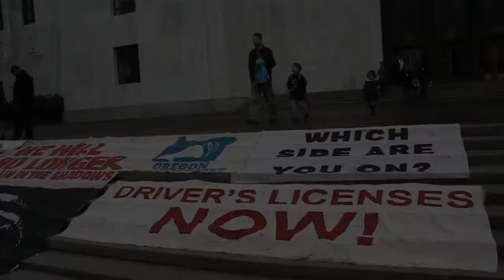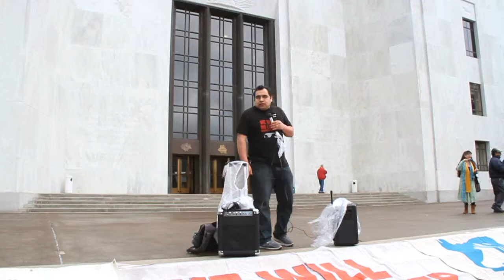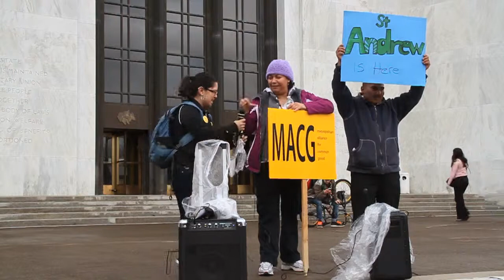3-26-13 Out of Shadows, Salem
Oregon DreamActivists action at the Oregon State Capitol, March 26, 2013 to demand nondiscriminating drivers licenses for all.  Undocumented workers come out of the shadows with testimony why they need drivers licenses that are no different than those used by citizens.  The need for drivers licenses for everyone in our communities is supported by Jobs with Justice and other allies.